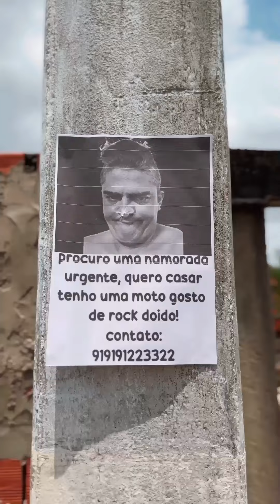Serve pra nada hein !!!